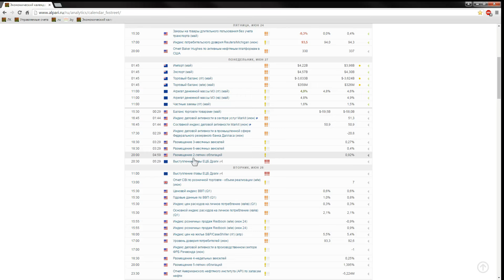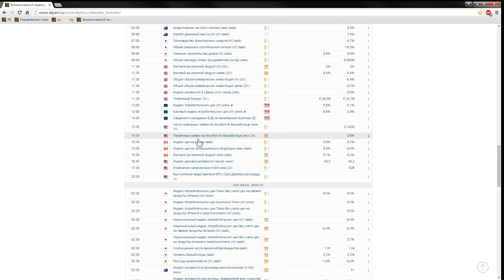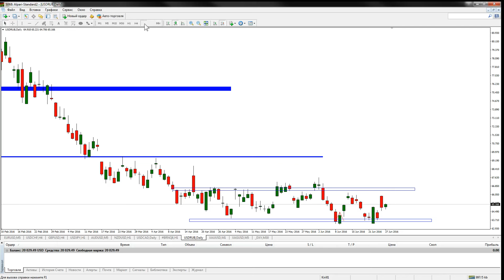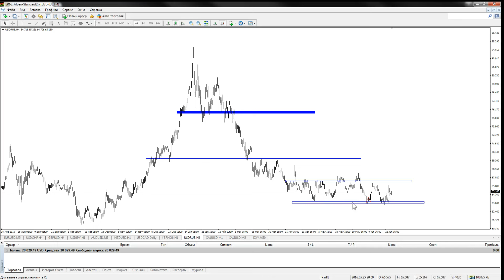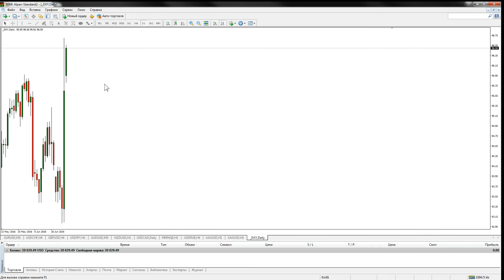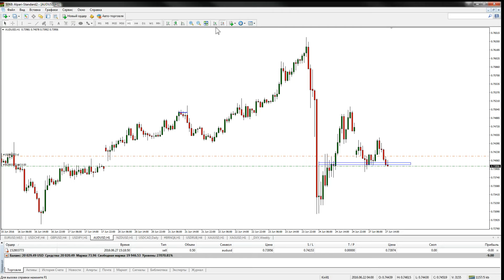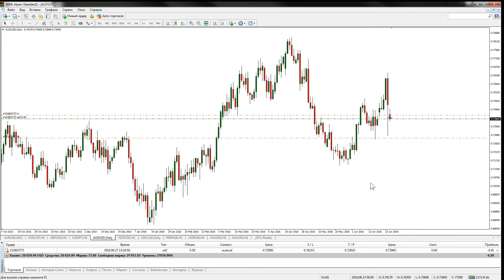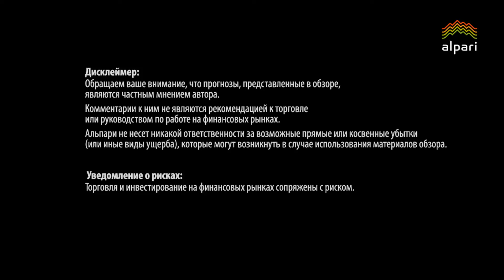Безындикаторный анализ основных валютных пар за 27 июня 2016